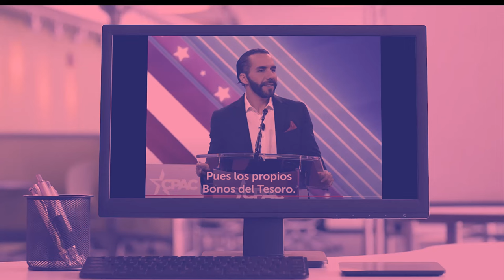📛 BUKELE ARRASA EN CPAC 2024 📛 Por qué su discurso cautiva tanto Psicólogo descubre su secreto